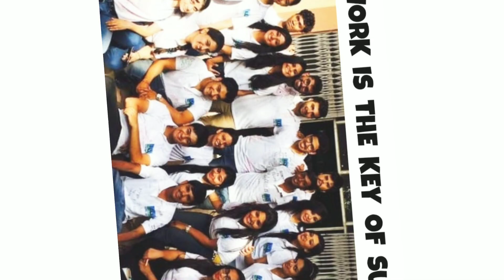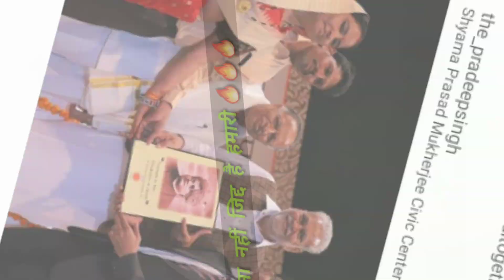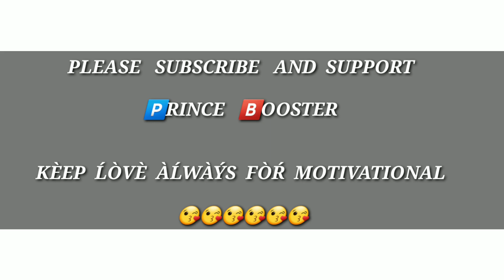IAS PRADEEP SINGH UPSC TOPPER MOTIVATIONAL VIDEO || आम घर का आम लड़का || IAS MOTIVATIONAL SONG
दोस्तो ऐसी MOTIVATIONAL VIDEO को बहुत सारा प्यार दो सभी लोग और ओर लोगो को भेजो।

This video is uploaded on the purpose of motivational.
                =🅿️rince  🅱️ooster (Prince Gupta)

1=Ias short film watch and SHARE.

2=Watch viral upsc motivational

3=Real inspirational video for upsc

4= Upsc Tina dabi motivational video

5= Best motivational video watch